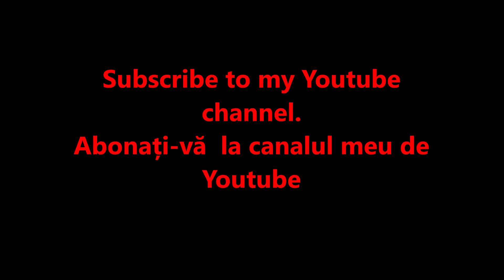Relaxing music with piano with choir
It is nice finding that place where you can just go and relax.
Your mind will answer most questions if you learn to relax and wait for the answer.
Sometimes the most productive thing you can do is relax.
Abonați-vă  la canalul meu de Youtube.